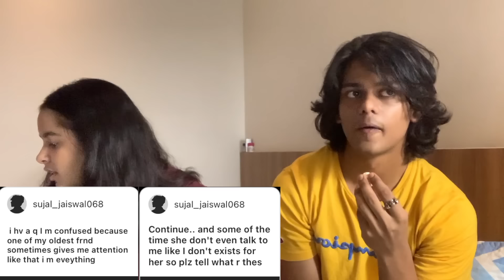My guy best friend answers *EXTREMELY* awkward questions | Gauri Bhasin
☆ABOUT ME
•Name - Gauri Bhasin
•Age - 16
• Where do you live - mumbai, maharashtra, India
• software i use to edit ; final cut pro x

no music in the video belongs to me belongs to me
it belongs to its right full owners

iphone xr 128gb

Manfrotto Mini tripod

Benro Big tripod

Macbook Pro for editing

Macbook Air for editing

Ring Light

My Water glass

My friends Hoodie

MI Power Bank

My Heart shape Cup

My Coffee

My Phone cover

My Study Table

My Alarm Clock

My jagruk Journal

My Sunset lamp

LUV YOU GUYSSSS
Gauri ♡♡♡♡♡